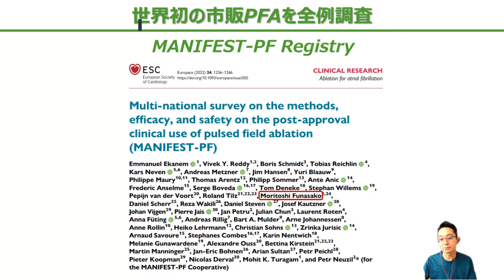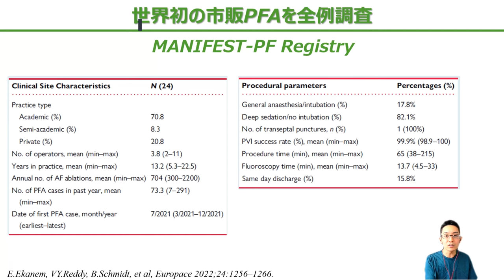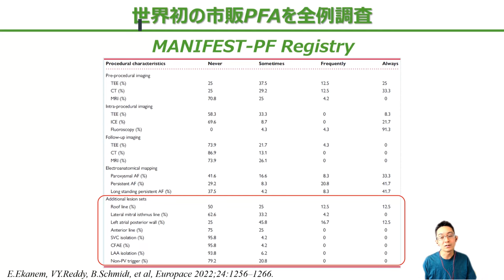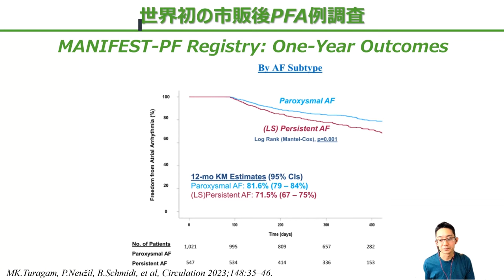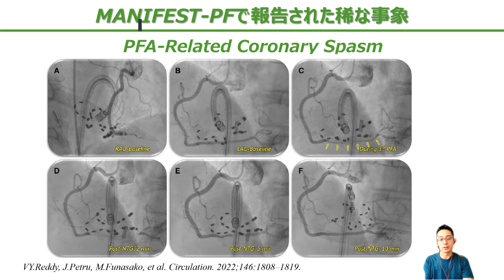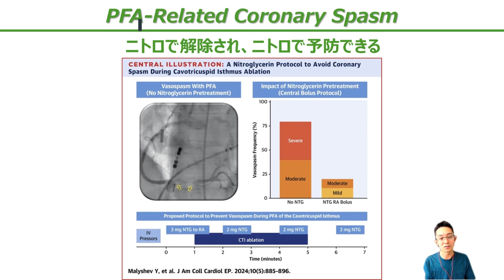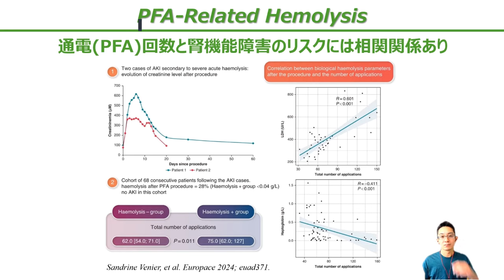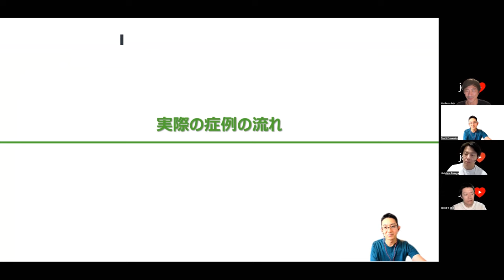【JCOレクチャー】パルスフィールドアブレーション: 第2夜 臨床成績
舩迫 宴福 先生 [Na Homolce Hospital (Czech Republic)]
深谷 英平 先生 [北里大学]
徳田 道史 先生 [慈恵医大]